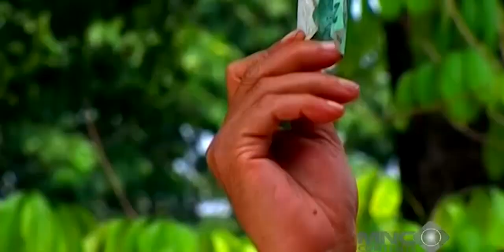SERIAL HIDAYAH FULL DURASI TANPA JEDA IKLAN CUMA RP 4900 DI MEMBERSHIP FULL DRAMA INDONESIA!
Penasaran banget sama serial HIDAYAH yang lengkap? Tenang, kini serial HIDAYAH sudah hadir di membership Full Drama Indonesia! Dengan Rp4.900 untuk satu bulan, kalian sudah bisa menikmati konten FULL DURASI HIDAYAH TANPA JEDA IKLAN!